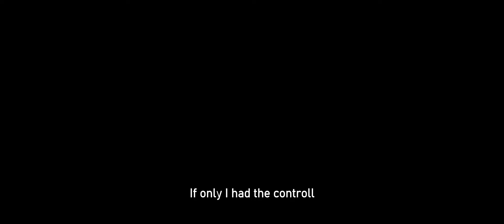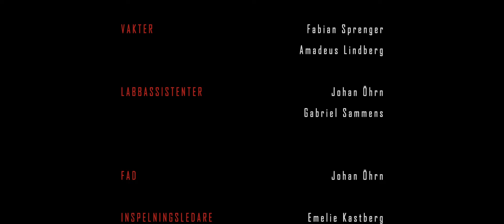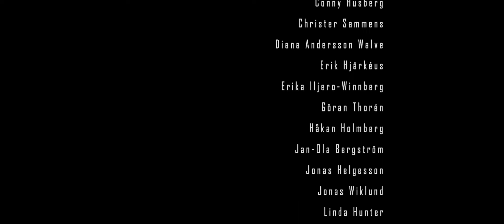FENIX 2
Sci-Fi short about heroism and sacrifice.